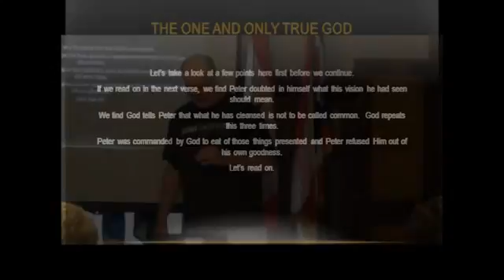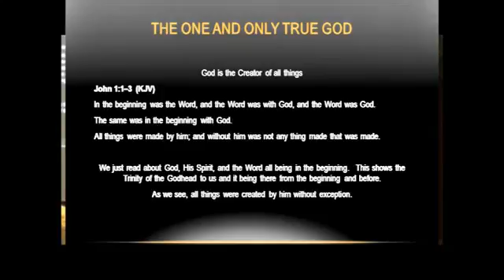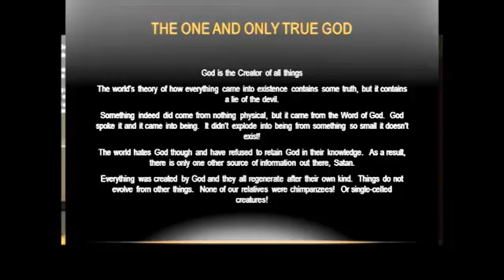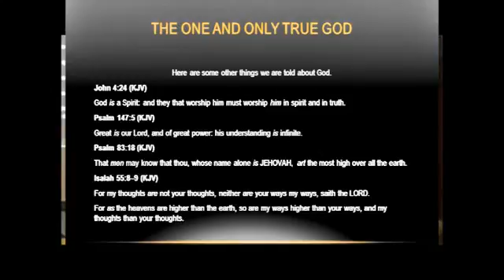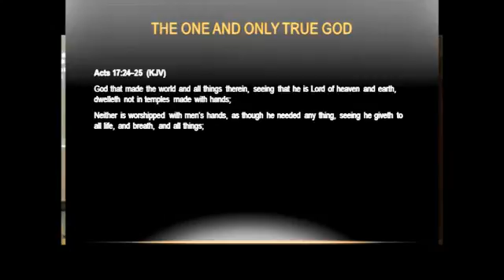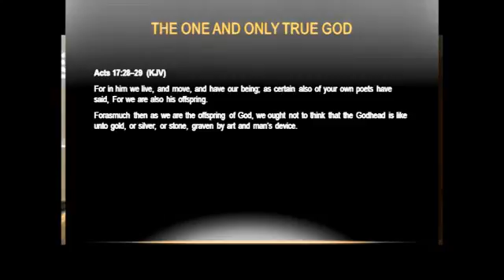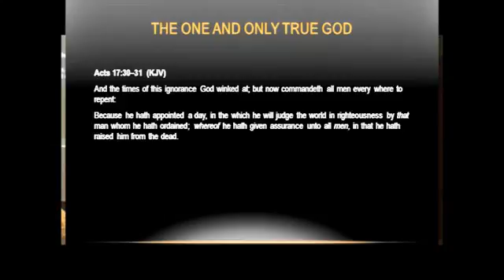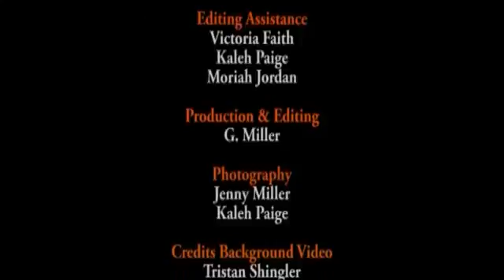The One and Only True God Mike Kahler 2 of 2-bbfohio